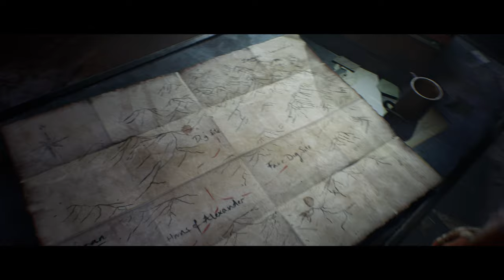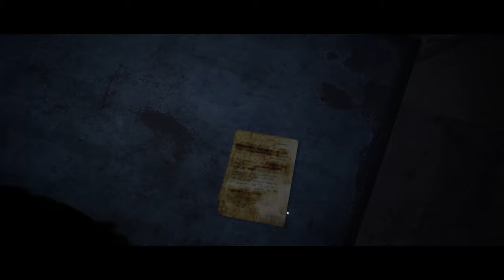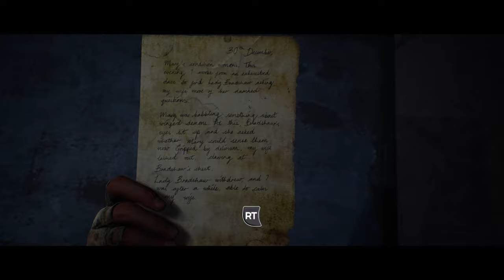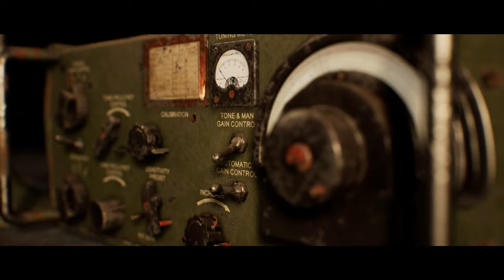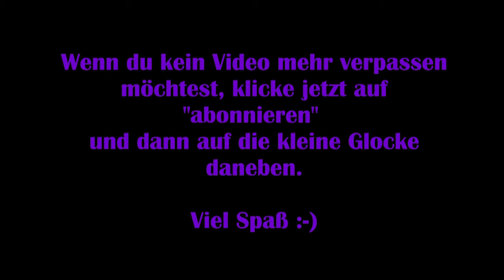House of Ashes #08 - Der Feind meines Feindes [Lets Play] [The Dark Pictures Anthology] FSK18